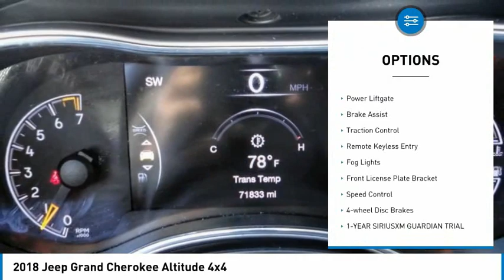2018 Jeep Grand Cherokee MONTEREY PARK ROSEMEAD EL MONTE MONTEBELLO LOS ANGELES C77261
2018 Jeep Grand Cherokee Altitude 4x4

1100 W Main St.